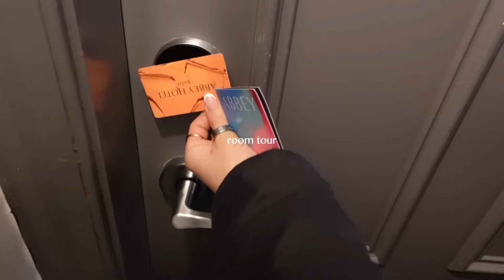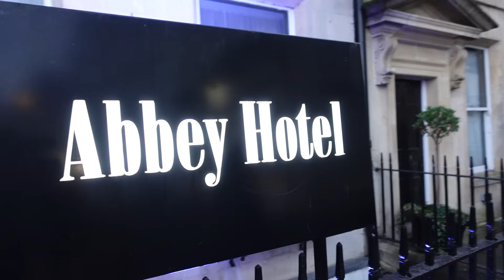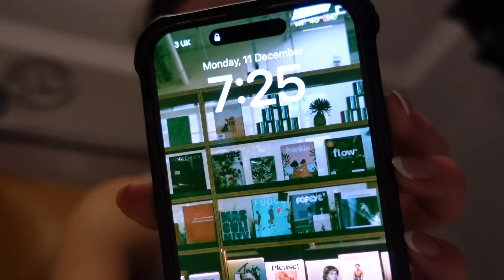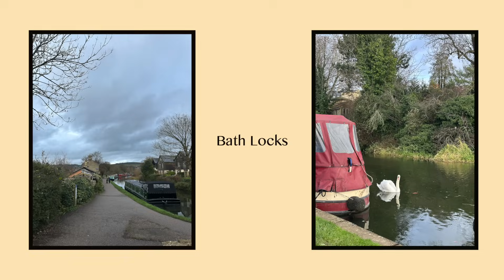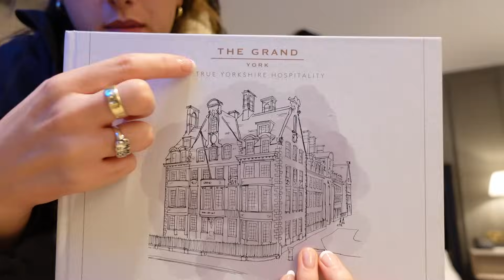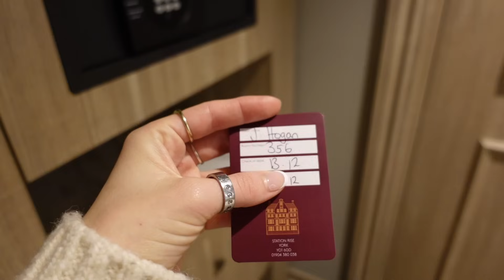48 HOURS IN BATH *the realities of travelling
We're travelling through the UK for a month and vlogging everyday on YouTube. First we went to Oxford and now we're in Bath! We hope you're enjoying our travel content. Thank you for being here xx

Renee: @reneehoagss
Jas: @jasminehoags

Where are we from? Australia, Brisbane